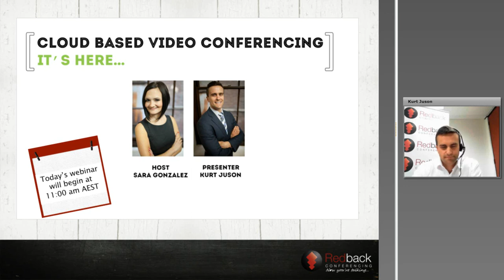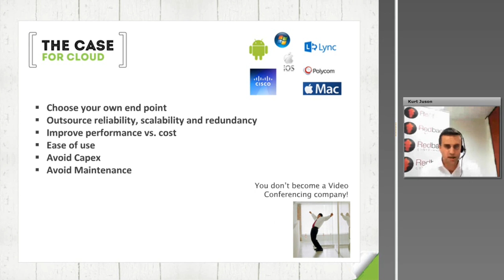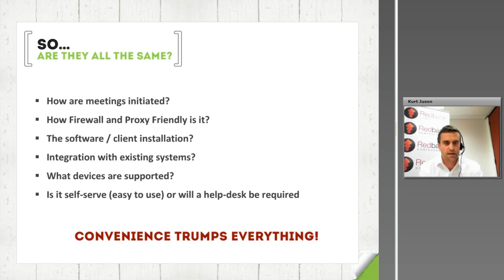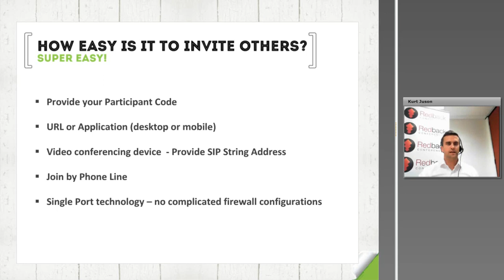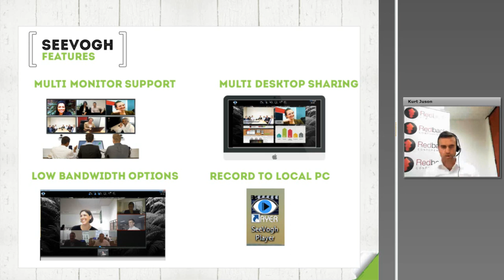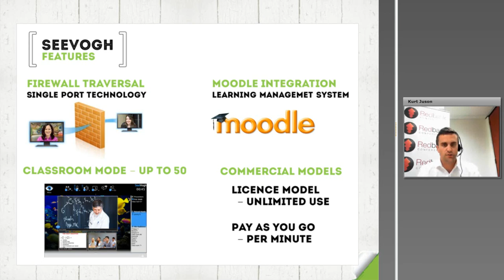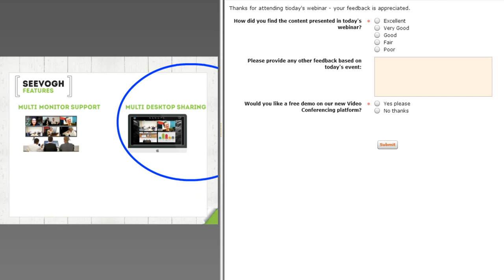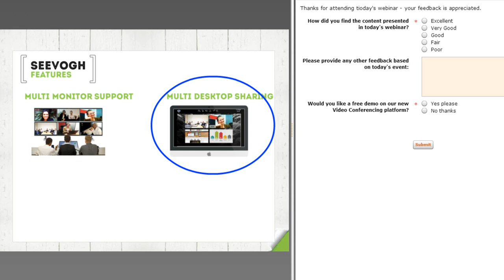Cloud Based Video Conferencing is here...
Cloud based Video Conferencing is now part of the Redback Collaboration Suite. This webinar is the perfect opportunity for you to discover everything you've ever wanted to know...